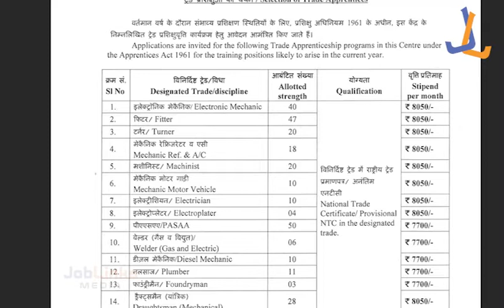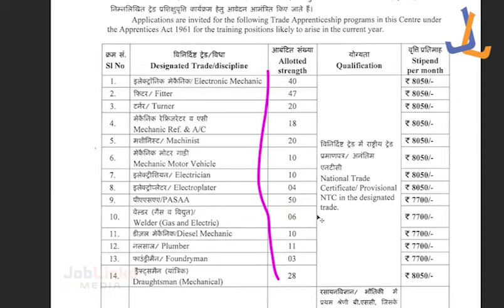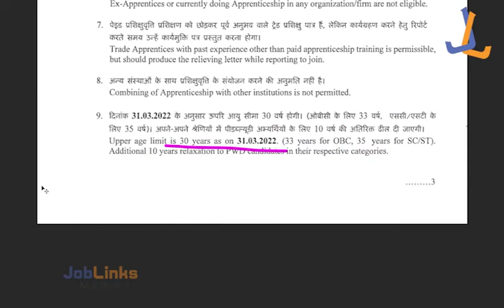ITI ഉള്ളവർക്ക് 315 ഒഴിവുകൾ | പരീക്ഷ ഇല്ല, അപേക്ഷാഫീസ് ഇല്ല | VSSC Recruitment 2022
Vikram Sarabhai Space Centre (VSSC) Latest Job Notification
VSSC Recruitment 2022 Latest Vacancy Details
VSSC Recruitment 2022
VSSC Recruitment 2022 Details
VSSC Recruitment
 Latest VSSC Recruitment 2022?
A Channel for JOB NEWS

PRIVATE JOB NEWS & GOVERNMENT JOB NEWS